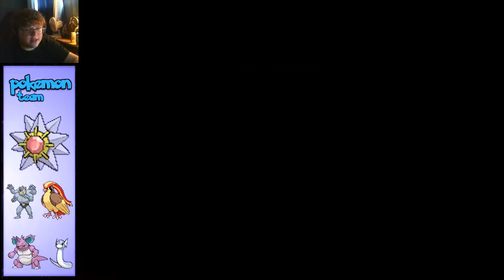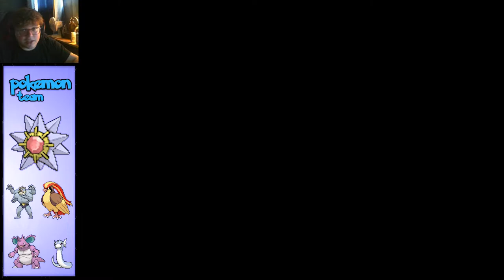Starmie Joins Local MMA Gym! Pokémon LeafGreen Playthrough - Episode 19